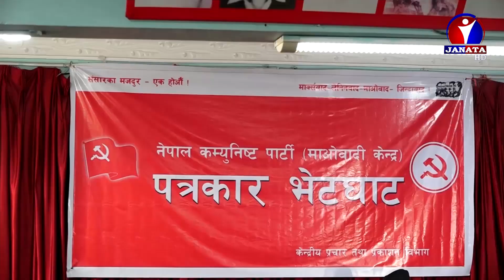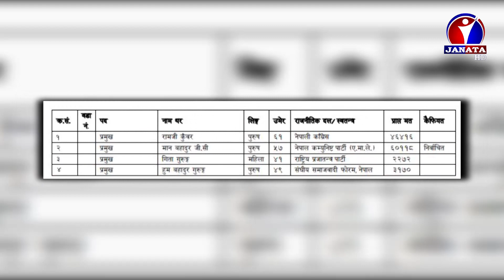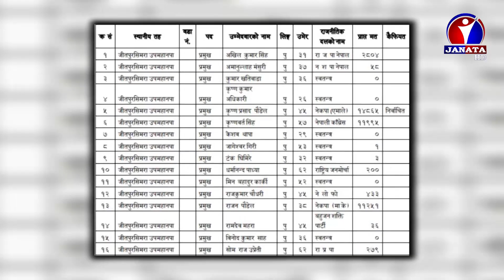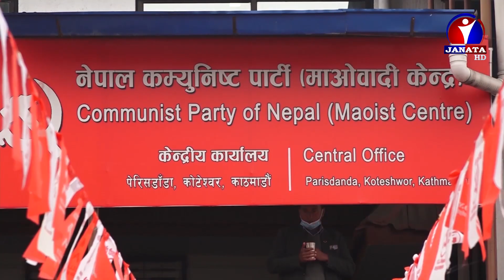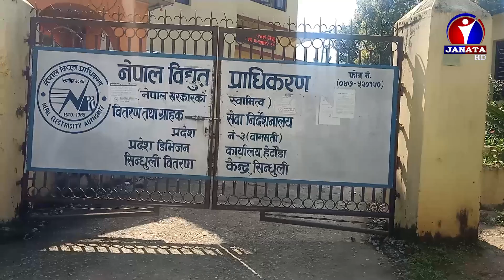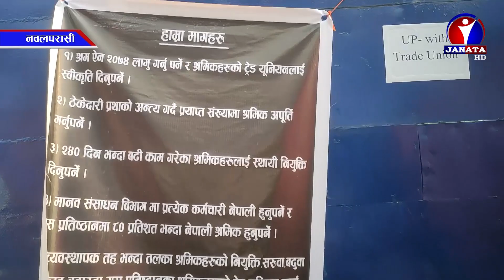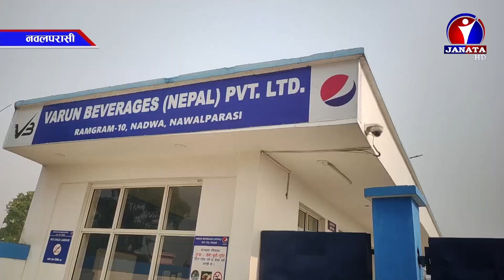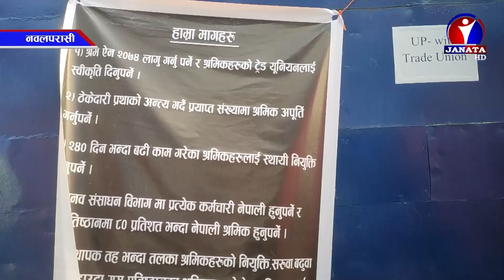Pradesh Samachar || प्रदेश समाचार - 2079 Baishak 05